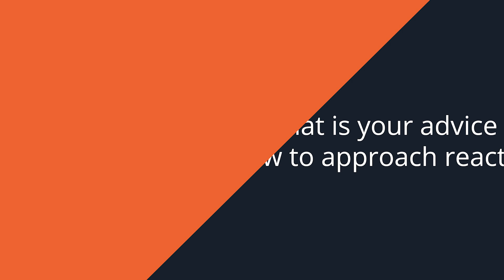Shiny Programming Practices || Joe Cheng || Posit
Have you ever wanted to sit down and talk with Joe Cheng, the creator of Shiny and CTO of Posit (RStudio) and ask him how he approaches programming? Look no further - we've got that conversation for you right here!

Shiny makes it easy to build interactive web apps straight from R or Python. You can host standalone apps on a webpage or embed them in Markdown-style documents or build dashboards. You can also extend your Shiny apps with CSS themes, htmlwidgets, and JavaScript actions.

Content: Joe Cheng (@jcheng)
Producer: Jesse Mostipak (@kierisi)
Editing and Motion Design: Tony Pelleriti (@TonyPelleriti)